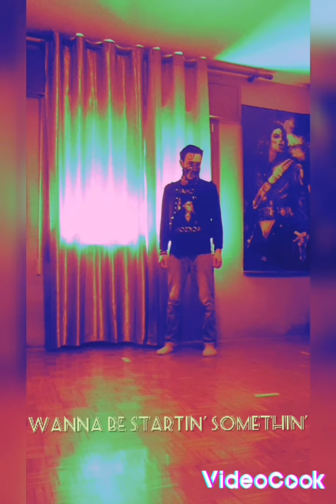HAPPY 64TH BIRTHDAY MICHAEL JACKSON - WANNA BE STARTIN' SOMETHIN' TRIBUTE DANCE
In questo giorno di 64 anni fa... nasceva una stella dal nome Michael.. L' eterno bambino.. Peter Pan 💚 Grazie per aver reso il mondo un posto migliore 💙🌎 Grazie per l'artista che sei stato ❤ Manchi infinitamente 💕 I miei migliori auguri al più Grande Artista di tutti i tempi.. alla Leggenda.. all'Unico ed Inimitabile Re Del Pop Michael Jackson ! 💖👑